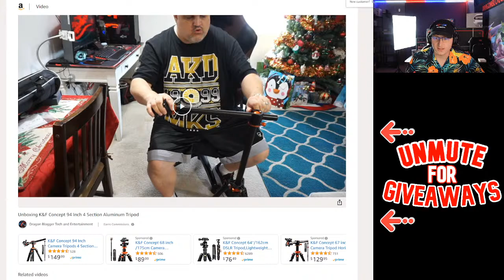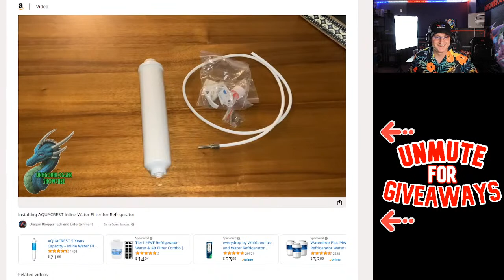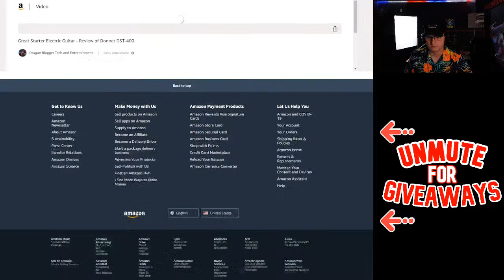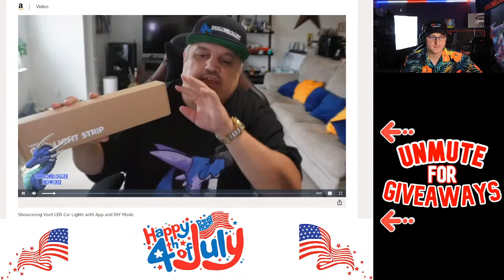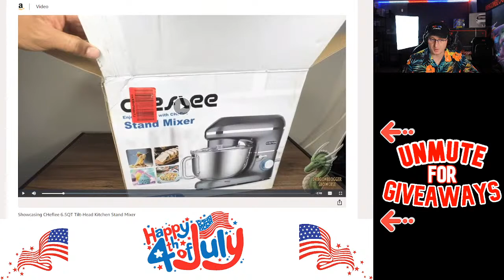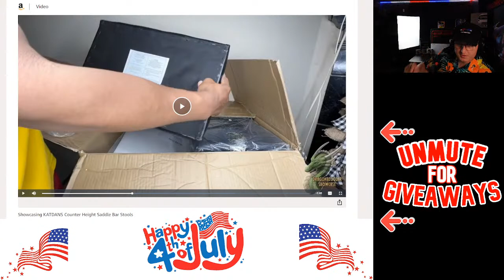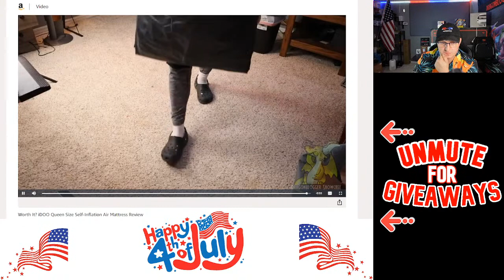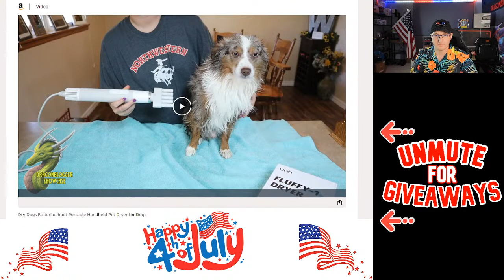Amazon Product Showcase Stream with Nate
This is the backup stream for Dragon Blogger Live on Amazon come join for the original source of the stream if you want to chat and ask questions.